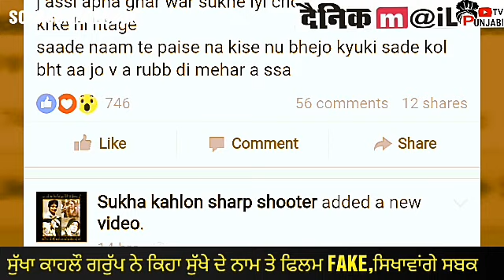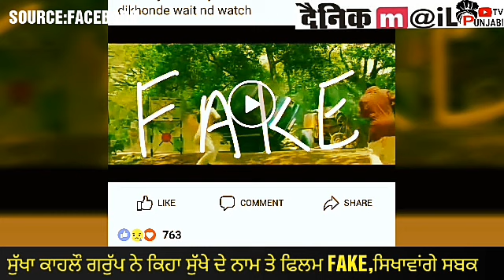VICKY GONDER ਹਥੌ ਕਤਲ ਕੀਤੇ SUKHA KAHLON ਦੇ ਨਾਮ ਤੇ ਇਹ FILM ਬਣਾਉਨ ਵਾਲੇ ਦਾ ਜਲੂਸ ਕਡੇਗਾ ਸੁੱਖਾ ਗਰੁਪ! ਵੇਖੌ